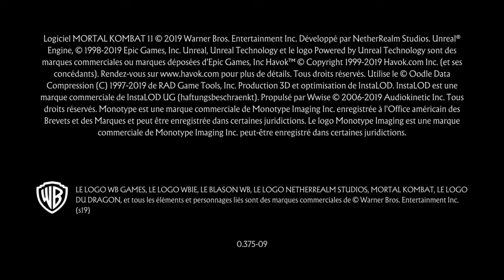Briser la glace